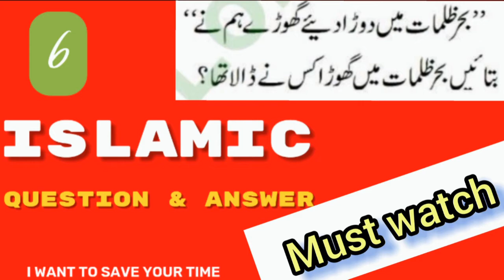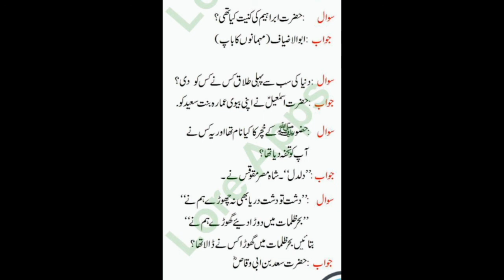GENREL KNOWLEDGE QUESTIONS WITH ANSWERS| GK QUESTIONS | 6 | Zehni azmaish